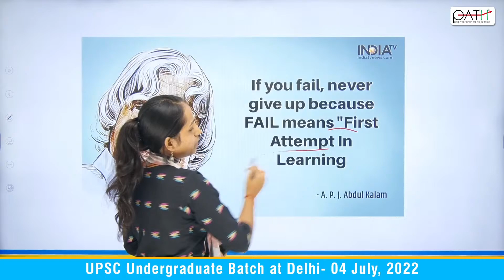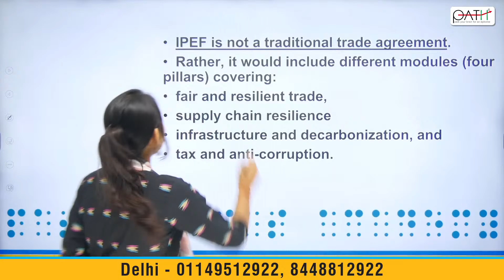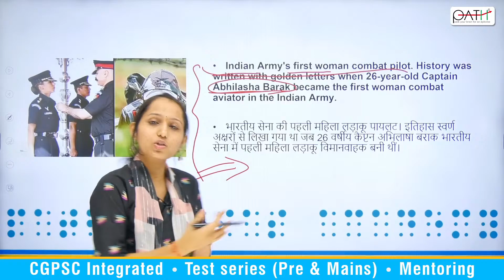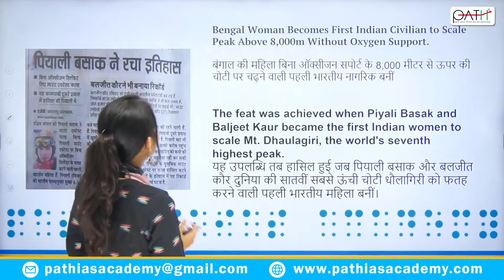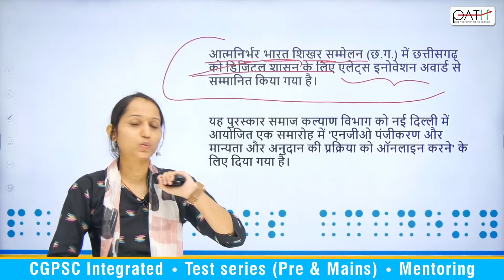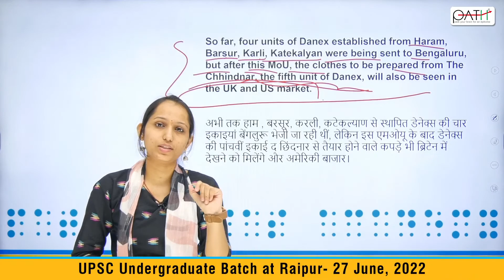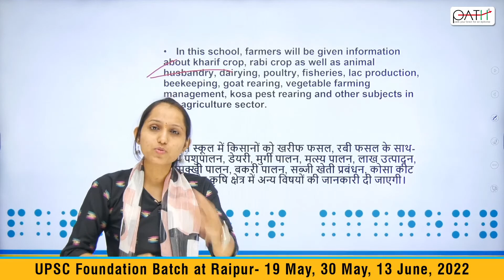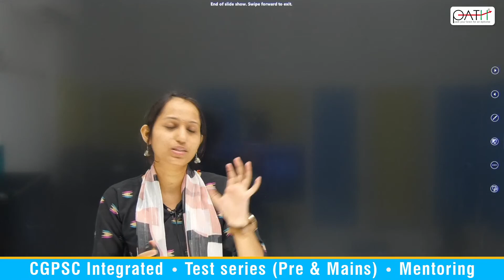CURRENT AFFAIRS_NATIONAL, INTERNATIONAL & CG ISSUES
For more information join Telegram Channel and get PDF - To join our Telegram Channel
IRS
RJ
Doctor
Career in Germany
CTI

Watch Videos on Different subjects for UPSC & CGPSC:
Ethics
Motivation
Communication
Sociology
Public Administration
History
Polity
Maths
Question Paper analysis

Brain series:
Why to study
Study reading